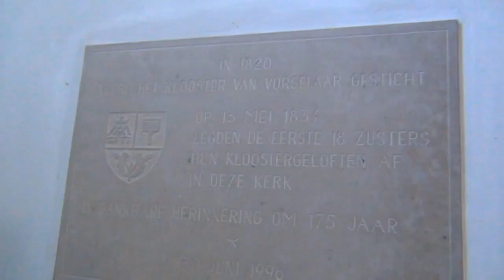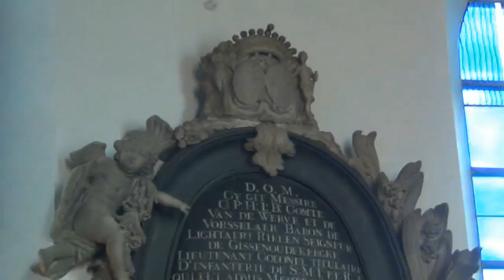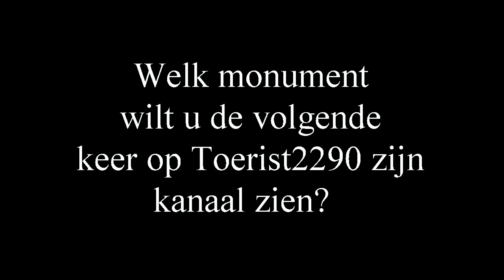Onder de peer van Sint-Pieter (Parochiekerk Vorselaar)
De eerste reportage van een monument van binnenuit gaat over de Sint-Pieterskerk van Vorselaar.
Volgende reportages gaan iets meer uitleg verschaffen, dit is nog maar de eerste aflevering.

De luchtbeelden van zijn van Jordy Nuyts, je kan hem terugvinden op het web.